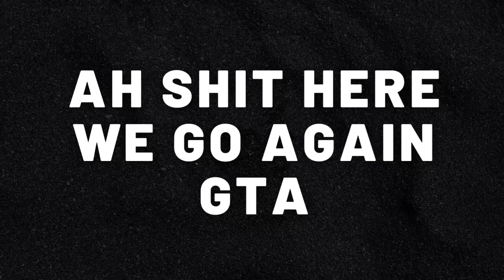Sound Effects "Ah Shit Here We Go Again GTA"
- Salin Link Video
- Tempelkan Ke Website Dibawah: